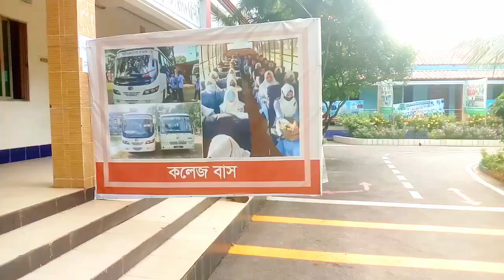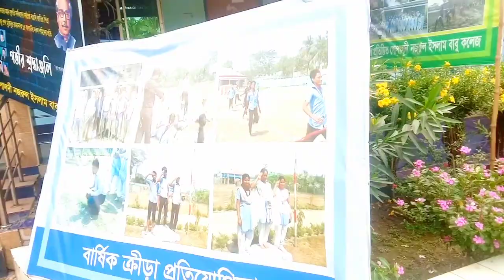Gopaldi Nazrul Islam Babu College/ গোপালদী নজরুল ইসলাম বাবু কলেজ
গোপালদী বাবু কলেজ নারায়ণগঞ্জের আড়াই হাজার অবস্থিত| 2010 সালে ৮ জুলাই এমপি আলহাজ্ব নজরুল ইসলাম বাবু এই কলেজ স্থাপিত করে |এই কলেজটি দেখতে যতটা সুন্দর তার চেয়ে অধিক বেশি সুন্দর এই কলেজটির পড়াশোনার মান| শতভাগ পাশের হারে জেলার মধ্যে সর্বোত্তম জায়গা করে নিয়েছিস |এই কলেজটিতে রয়েছে ব্যবসায় শাখা, মানবিক শাখা ও বিজ্ঞান শাখা |এমপি ভুক্ত এই কলেজটিতে আপনি একাদশ দ্বাদশ শ্রেণীর পাশাপাশি ডিগ্রি কমপ্লিট করতে পারবেন|